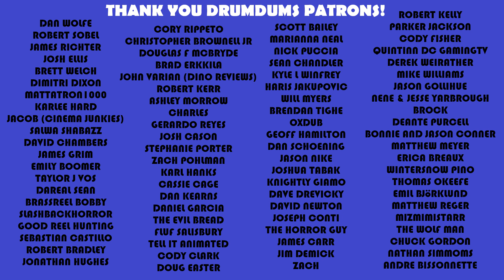DOG SOLDIERS (2002) Most Underrated Werewolf Film | Review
Neil Marshall had such an impressive stride in the early 2000s, and he kicked it off with easily the most underrated werewolf flick out there: Dog Soldiers. Let's review this puppy.

SUPPORT DRUMDUMS!

➡️  HUMDRUM
➡️  PURCHASE WORTHY

* ➡️  Unicorn